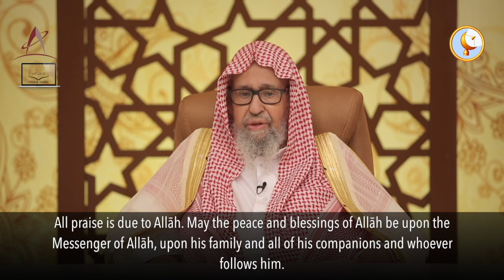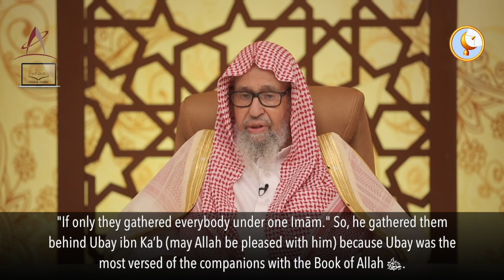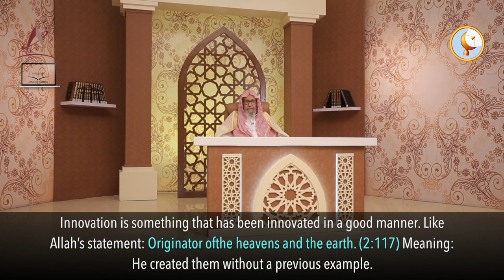The Origin of the Tarawih Prayer | Episode 5 | Episode 1 | Shaykh Sāleh al Fawzān حفظه الله